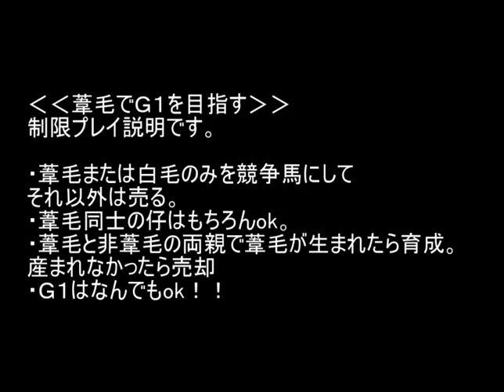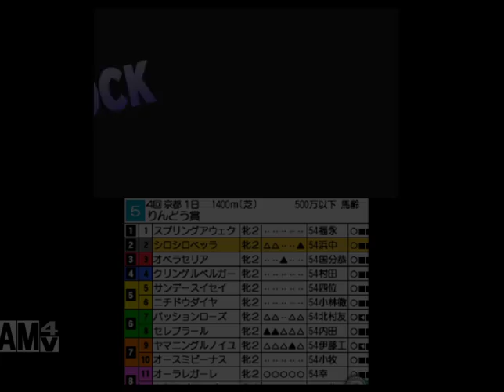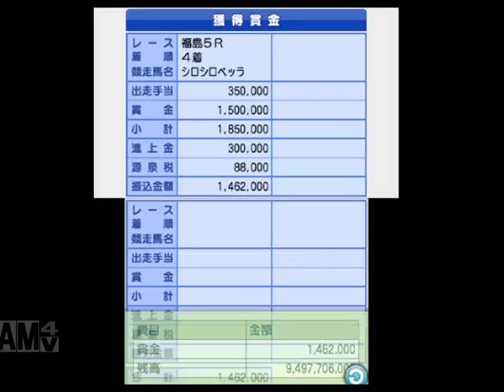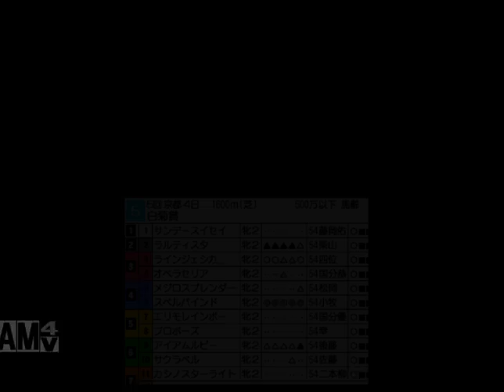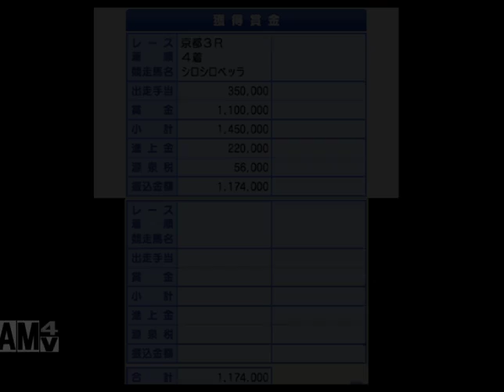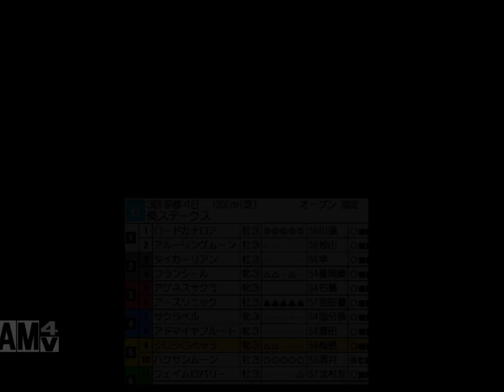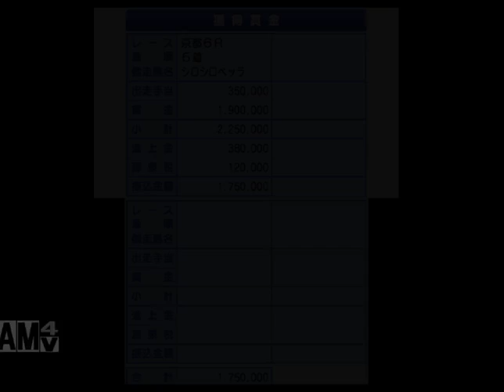【ダビスタ実況】葦毛縛りでＧ１を目指すダビスタゴールド(3DS版)#04 葦毛繁殖牝馬２頭が産んだ葦毛は走るかどうか？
ダービースタリオンGOLDの実況プレイです。
現実世界で一口馬主を沢山やって競馬大好きの私が、
得た知識を存分に生かして葦毛だけでＧ１制覇を目指します！
果たしてＧ１制覇なのか。それとも夢破れ破産するのでしょうか。

‹葦毛制覇のルールはこちら›
・葦毛または白毛のみを競争馬にして
それ以外は売る。
・葦毛同士の仔はもちろんok。
・葦毛と非葦毛の両親で葦毛が生まれたら育成。
産まれなかったら売却
・Ｇ１はなんでもok！！
・いざとなったらリセット戦法を使用するかどうか！